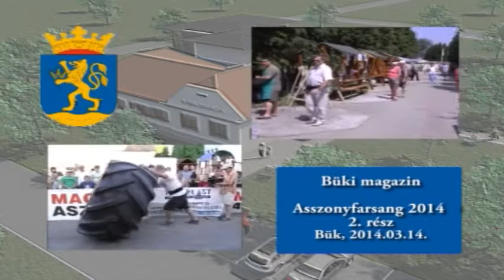Asszonyfarsang: Bük, 2014.03.21. 2. rész